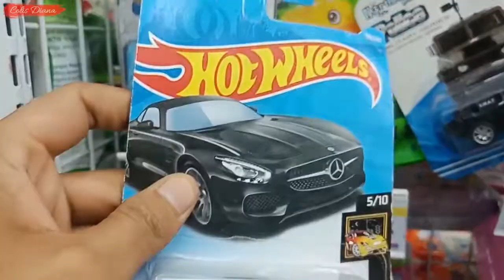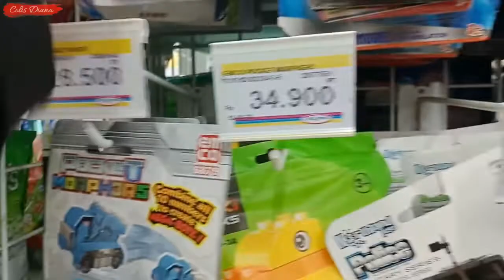Hunting Hot Wheels Malah Banjir HW Lama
Assalamuallaikum.
Bro. hari ini hunting lagi bro seperti biasa, dan hunting kali ini hanya nemu item item lawas aja bro tapi cakep juga gitu, saksikan saja lah bro vlognya ya.